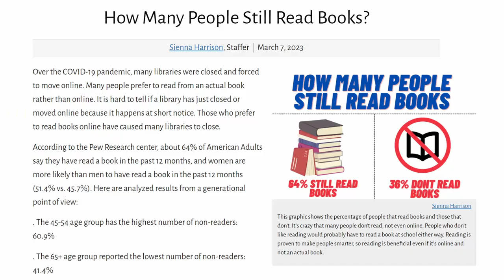Early Signs You Are Going to Be Rich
Everyone wants to be rich. you see it on TV and on social media and dream of it. The Elon Musks and Taylor Swifts of the world live care free and can do as they please. However, unless you are born into it, marry into it or win it, no one becomes rich without hard work. By making smart decisions consistently over time you can secure generational wealth for you and your family.

Quote of the Day - “Success occurs when opportunity meets preparation.” - Zig Ziglar